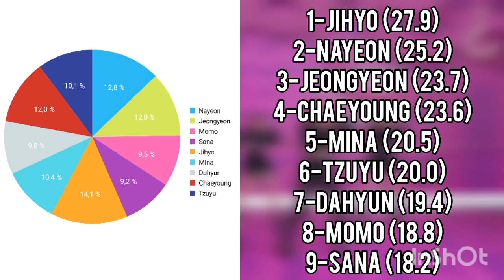[REQUEST] HOW WOULD TWICE SING CHESHIRE (ITZY) • LINE DISTRIBUTION